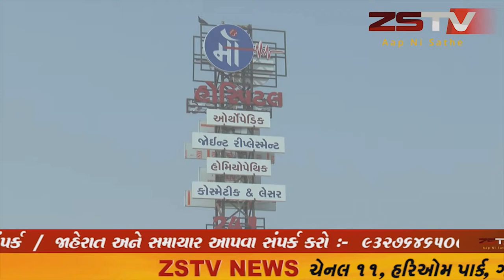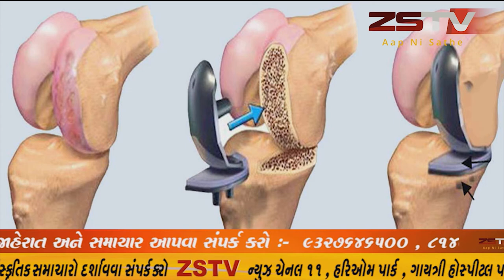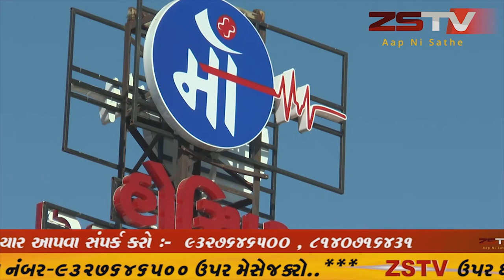prantij prantij પ્રાંતિજ તાલુકા ના સલાલ ના બજારો ચાર દિવસ સ્વયંભૂ બંધ રહેશે .